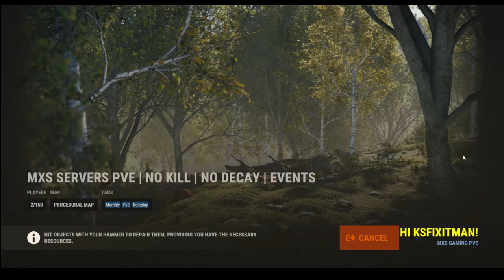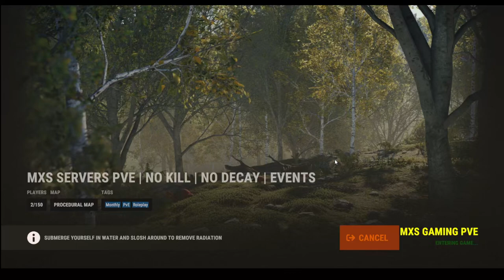MXS Servers PvE RUST. Yes another new server to rate.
MXS Servers PvE  RUST